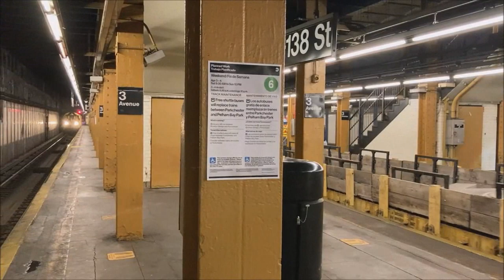R17/R21/R22/R65-type Pump Train Transfers Between 38th St Yard & Westchester Yard - April 1, 2021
Here are several videos taken on April 1, 2021, featuring two older pump trains passing several stations in Manhattan and the Bronx as they are exchanged between 38th St Yard in Brooklyn and Westchester Yard in the Bronx for routine inspections. The older pump trains consist of three "reach" cars made from gutted-out R17/R21/R22 SMEE cars, and one Kawasaki Heavy Industries R65 pump car, which was constructed from the shell of a R62 car.